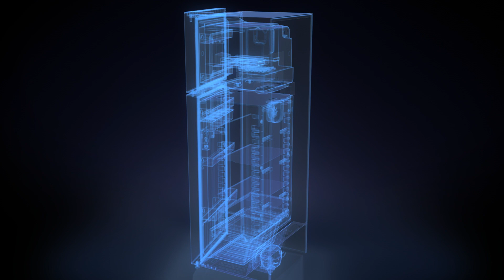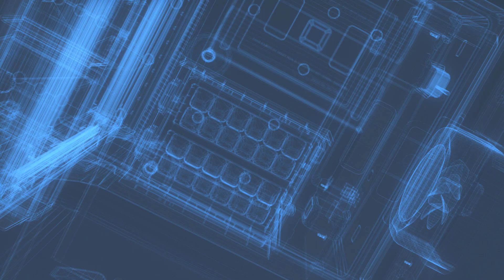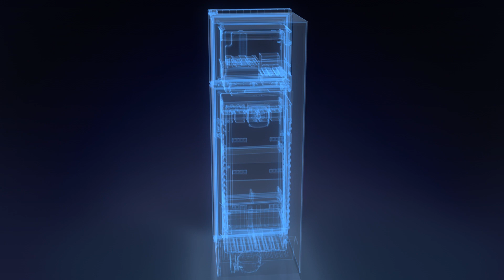DuoCooling Technology | Liebherr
Liebherr’s DuoCooling technology prevents moisture loss and keeps temperature super-precise, Unlike ordinary refrigerator. Think of it as an unbelievable shield, protecting natural freshness for longer.